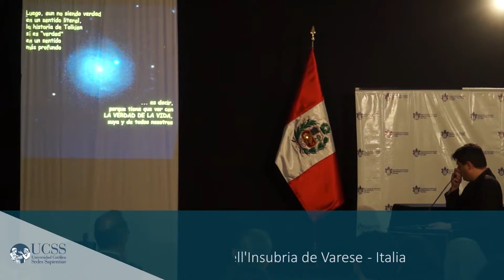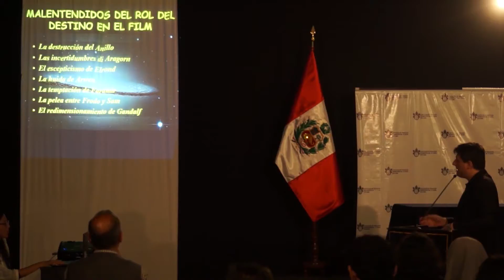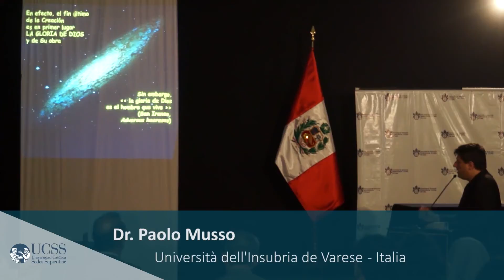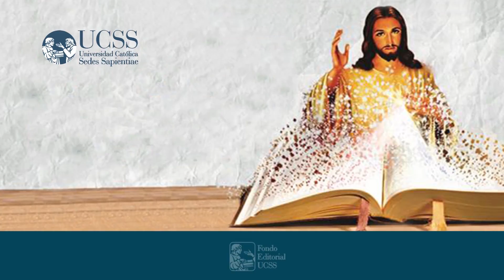Conferencia: "El Destino y la Gloria. Sobre la Cosmovisión de J.R.R. Tolkien" 18.05.16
Conferencia: "El Destino y la Gloria. Sobre la Cosmovisión de J.R.R. Tolkien", por el Dr. Paolo Musso, profesor visitante de la Università Dell'Insubria de Varese (Italia)